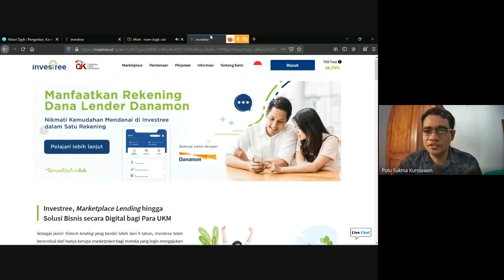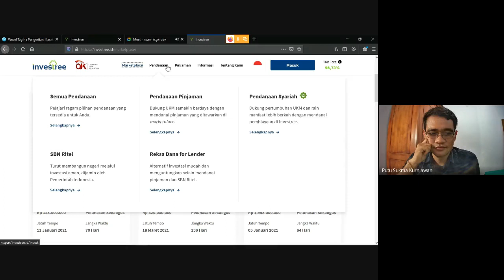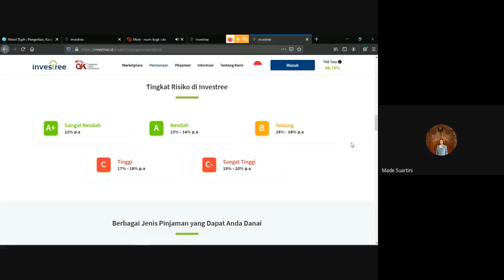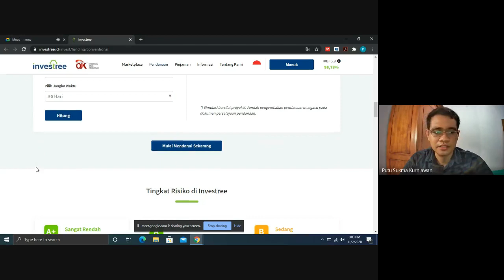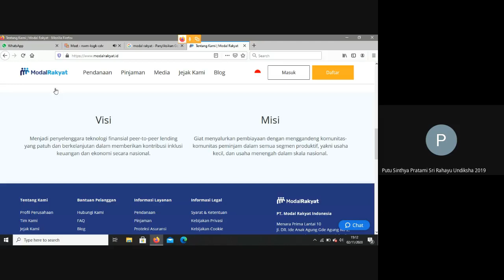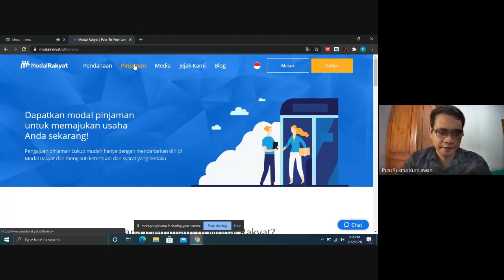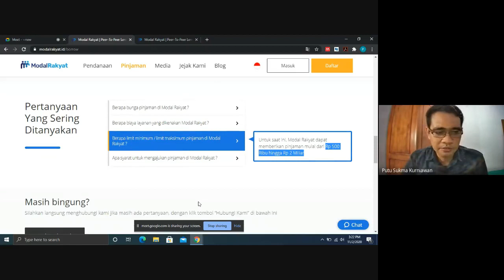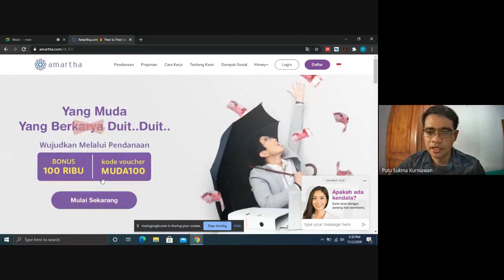Rekaman Kuliah Teknologi Keuangan Kelas 3C - Materi dan Diskusi Konsep Fintech Peer to Peer Lending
Video ini adalah rekaman proses perkuliahan mata kuliah Bisnis Digital dan Teknologi Keuangan kelas 3C pada Prodi Akuntansi S1, Universitas Pendidikan Ganesha. Materi yang dibahas adalah mengenai cara kerja dan konsep fintech peer to peer lending. Semoga video ini dapat bermanfaat bagi pelajar yang lain.

Jika ada nama perusahaan atau merk yang disebutkan di dalam video, semata-mata hanya ditujukan untuk membantu proses pembelajaran.

Video lain mengenai mata kuliah Bisnis Digital dan Teknologi Keuangan dapat dilihat pada daftar putar yang terdapat pada kanal ini.